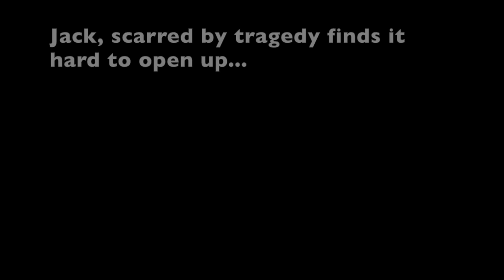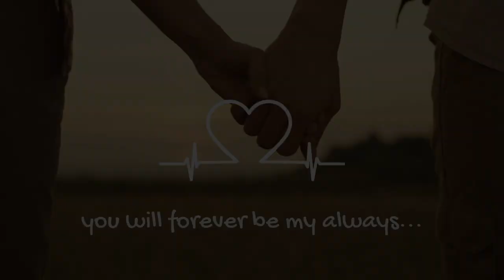A heart-stirring journey of redemption, love, and deception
Get ready for a heart-stirring journey of redemption, love, and deception in *Love in Montana* by Mollie Mathews. When disgraced lawyer Lizzie and rugged rancher Jack are thrown into a fake engagement, tension sparks—but can love bloom from their tangled pasts? Set against the awe-inspiring Montana landscape, *Love in Montana* dives into the complexities of second chances, healing, and discovering love where you least expect it. Watch the trailer now for a sneak peek into a love story that will capture your heart.

📚 **About the book**:
Lizzie, a former lawyer with a tarnished reputation, is looking for a fresh start away from the courtroom. Jack, a hardened rancher with a tragic past, has buried his emotions deep within. When circumstances force them into a fake engagement, the lines between pretense and reality begin to blur. Can Lizzie and Jack find a way to trust each other, or will their secrets and lies tear them apart?

- Small-town romance
- Fake engagement and second chance tropes
- Redemption and heartwarming stories set in the countryside